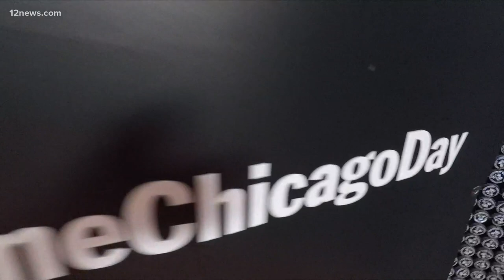'Chicago Fire' cast speaks about filming during COVID-19 pandemic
Chicago Fire, Med and P.D. are back with all-new episodes on 12 News Wednesday night. Team 12's Krystle Henderson caught up with the Fire crew.